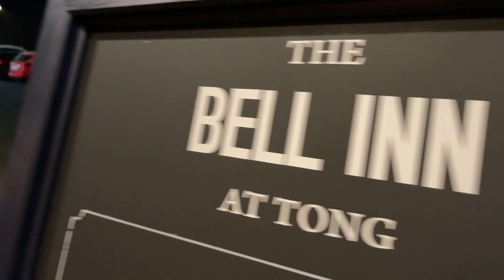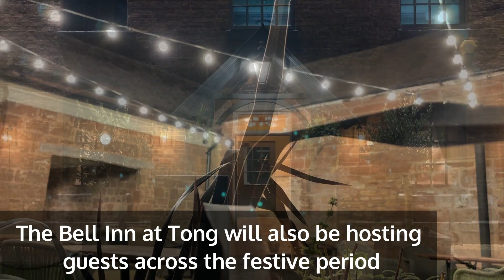Shropshire pub reopens after complete refurbishment - The Bell Inn at Tong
The Bell Inn at Tong has reopened with a brand new look following a complete refurbishment. Shropshire Live went along to take a look.

The pub received an investment spend of £420,000 into its refurbishment.

Situated within the Shropshire countryside, The Bell Inn at Tong is housed within a 250-year-old listed building, marked by an 18th-century obelisk.